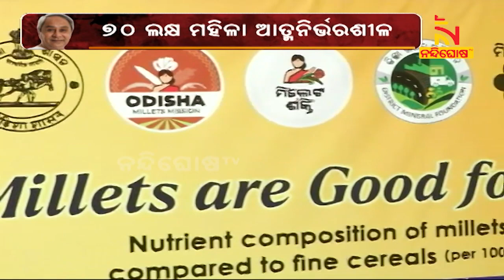ନବୀନ ପଟ୍ଟନାୟକ ନାରୀ ସଶକ୍ତିକରଣରେ ଦେଶରେ ସୃଷ୍ଟି କରିଛନ୍ତି ବିରଳ ଉଦାହରଣ | NandighoshaTV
ସଶକ୍ତ ମା’, ସଶକ୍ତ ପରିବାର । ପରିବାର ସଶକ୍ତ ହେଲେ ରାଜ୍ୟର ହେବ ବିକାଶ । ଏଥିପାଇଁ ମହିଳାଙ୍କୁ ଆର୍ଥିକ ସ୍ତରରେ ସ୍ବାବଲମ୍ବୀ କରିବାକୁ ପଡ଼ିବ । ଏଣୁ ‘ଗାଁକୁ କାମ, ମା’ କୁ ସମ୍ମାନ’ର ଚିନ୍ତା କରିଥିଲେ ପ୍ରବାଦ ପୁରୁଷ ବିଜୁ ପଟ୍ଟନାୟକ । ତାଙ୍କ ସୁପୁତ୍ର ନବୀନ ପଟ୍ଟନାୟକ ନାରୀ ସଶକ୍ତିକରଣରେ ଦେଶରେ ସୃଷ୍ଟି କରିଛନ୍ତି ବିରଳ ଉଦାହରଣ ।

* DishTV Channel No: 1367
* Airtel Digital TV Channel No: 611
* TATASky Channel No: 1779
* hathw@y Channel No: 731
* Ortel Channel No: 707
* Videocon d2h Channel No: 840
* SITI Channel No: 17 & 458
* GTPL Channel No: 719
* SUN Direct Channel No: 667
* Asianet Channel No: 219